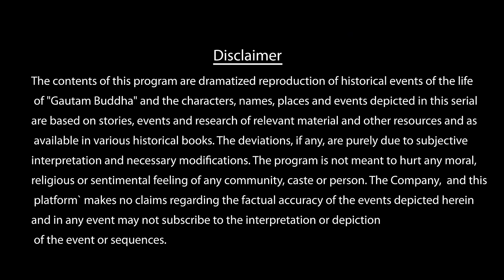Buddha Episode 20 (1080 HD) Full Episode (1-55)